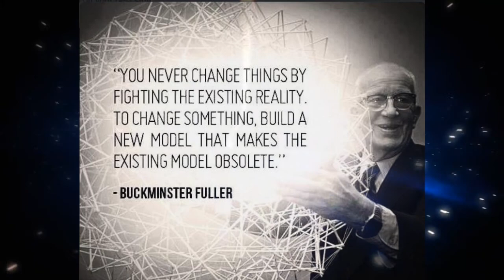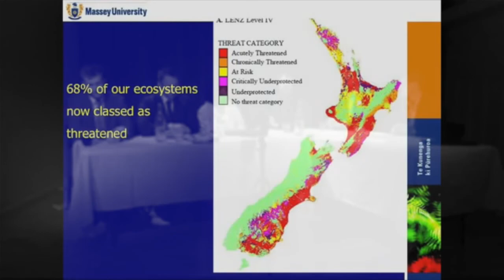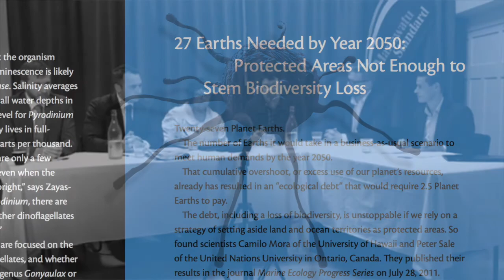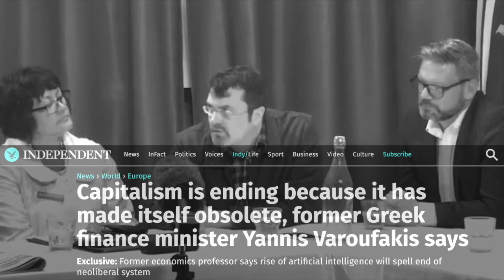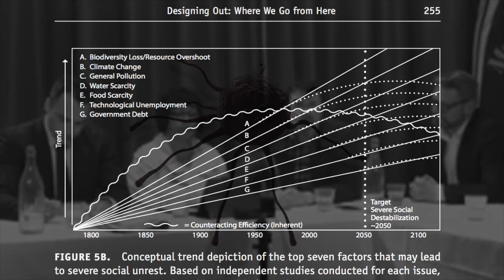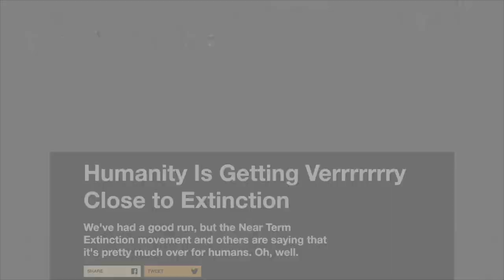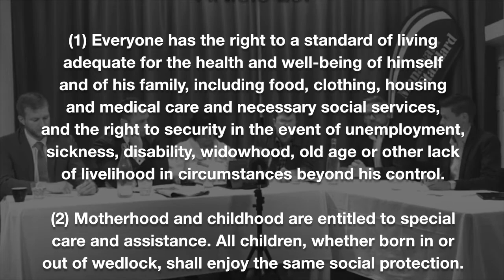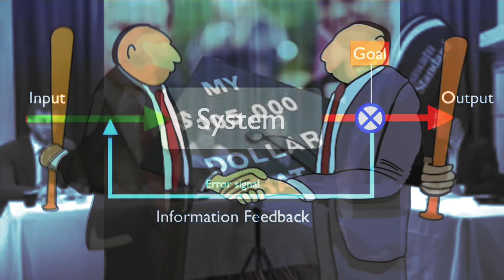Scott Andrew breaks down The Great Reversal - Election debate, Sep 2017